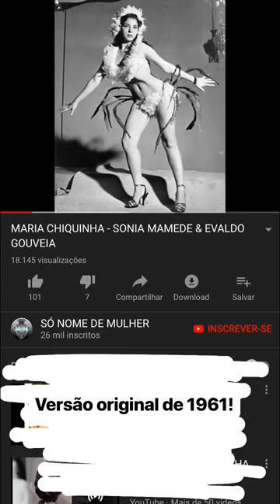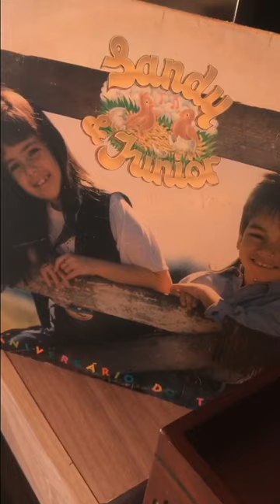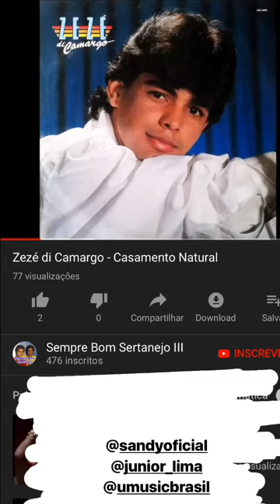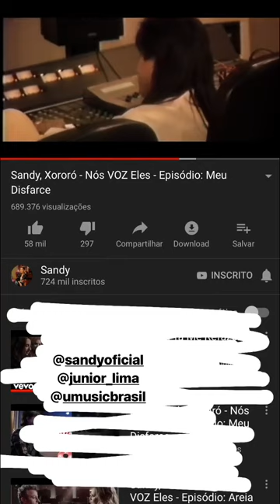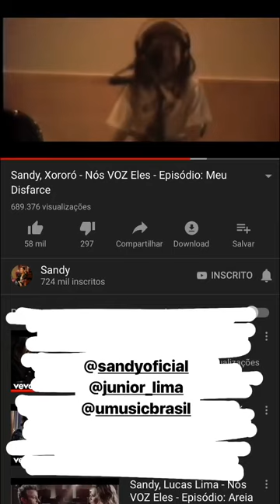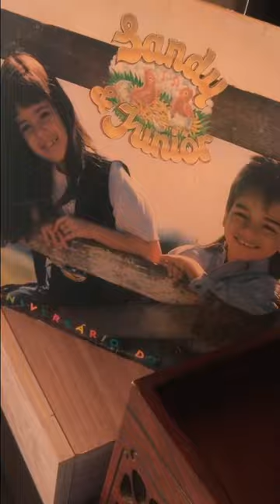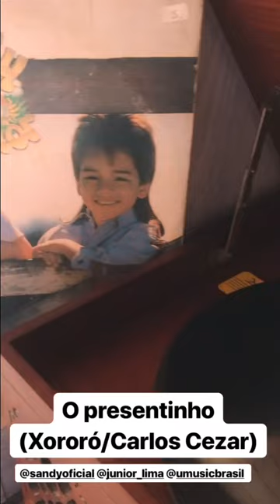SandyeJunior30anos Discorama - Especial: Sandy & Junior Aniversário do Tatu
SandyeJunior30Anos foi anunciado pra enlouquecer o Brasil! Por isso vale a pena relembrar o primeiro disco da dupla “Aniversário do Tatu” aqui no Discorama!